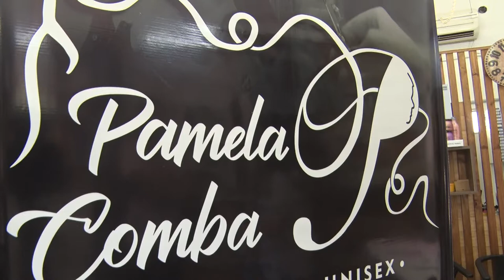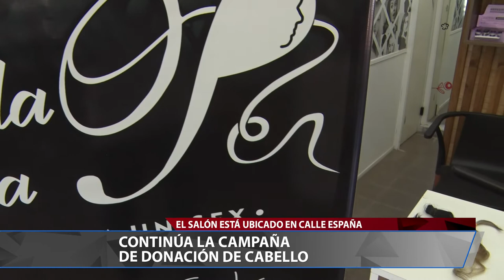Continúa la campaña de donación de cabello